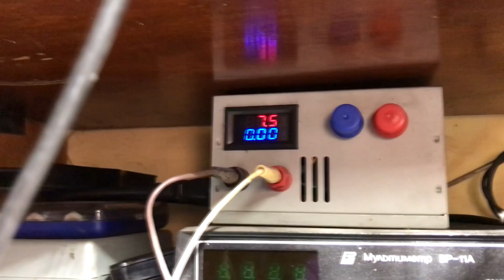Литиевый аккумулятор на 6В для мотоцикла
Как своими руками собрать аккумулятор для мотоцикла на 6В из литиевых аккумуляторов из электронных сигарет.
Ёмкость аккумулятора составляет 4,25Ач.